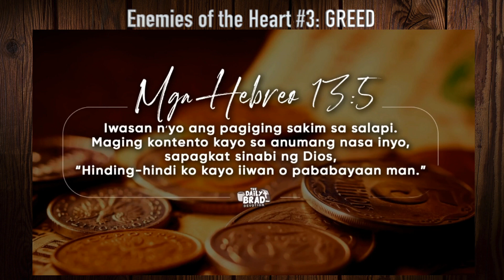Enemies of the heart#3: GREED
Masama ba mangarap ng maalwang na buhay?
Tanong lang "Gaano ba kaalwa gusto mo?"
Kelan ka mag slow down or hihinto?

Wala namang masama sa mangarap? Pero kung aabutin natin ito at all cost, kahit na masira integridad natin at makasira na tayo ng buhay ng iba - doon tayo mag kakaproblema.

O sya eto tatlong pamamaraan para malabanan ang GREED.